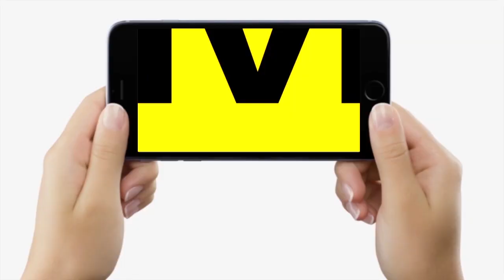RaatKaReporter : Patna में देर रात Nitish Kumar – Tejashwi Yadav पर गरमाये लोग, नौकरी नहीं देंगे ?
देखें वीडियो, आधी रात पटना में लोगों का गुस्सा फूटा नीतीश-तेजस्वी पर, नौकरी-रोजगार पर खूब बोले, कभी नहीं मिलने वाला, सुनिए...

RaatKaReporter : Patna में देर रात Nitish Kumar – Tejashwi Yadav पर गरमाये लोग, नौकरी नहीं देंगे ? | Bihar News | LiveCities